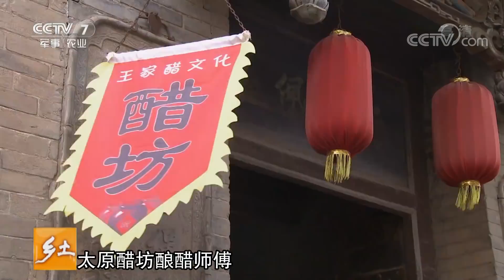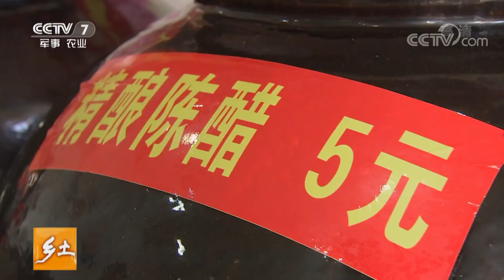《乡土》寻味中国 灵石 20180829 | CCTV农业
本期节目主要内容： 灵石县位于山西省中部，自古就有“秦晋要道”之称，因传说在古时曾有一块巨大的陨石降落于此，因此得名“灵石”。除了灵石独特的地理位置与气候环境，还有一个特殊的条件适合酿醋，这就是窑洞。